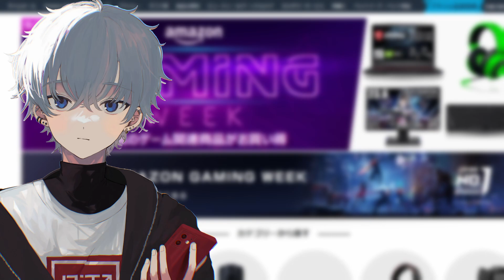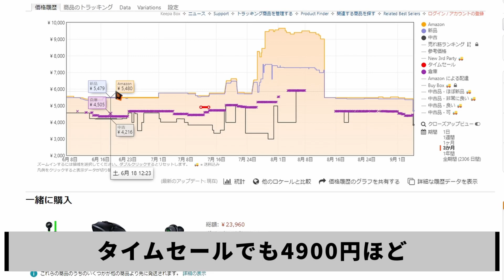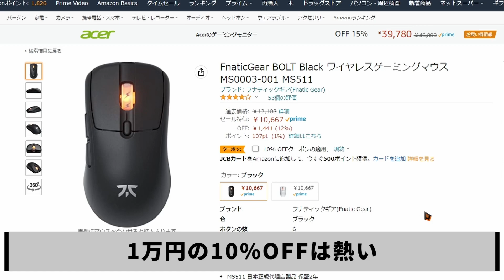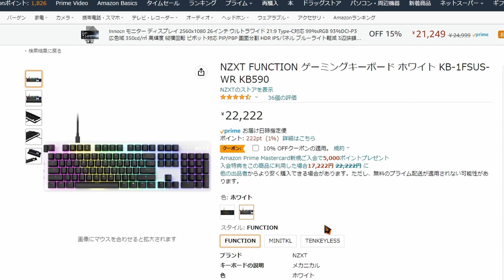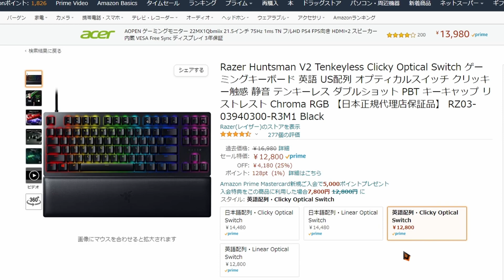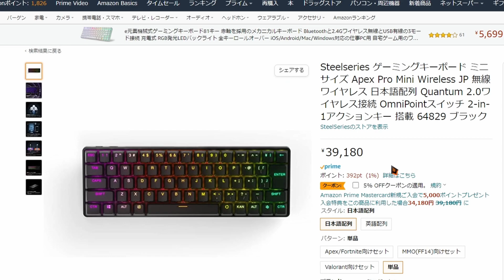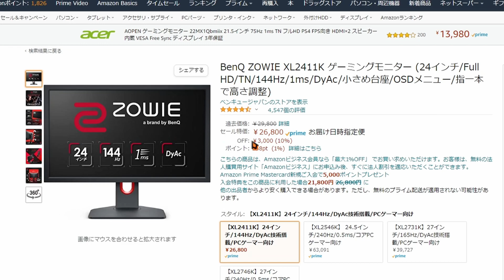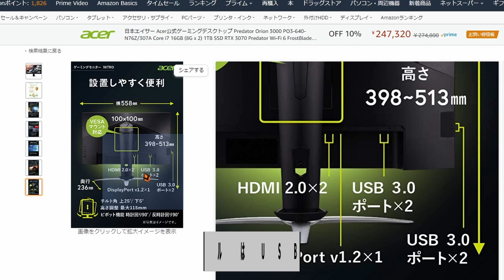最近発売のデバイスがセールにかかりまくってる⁉【Amazonゲーミングweek】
ゲーミングウィーク会場
prime会員

オーディオ関連↓
・Blue yeti X
・Blue spark
・Logicool G333
・RAZER ハンマーヘッド
・steelseries arctis nova pro
・sony inzone

マウス関連
・fnatic volt
・fnatic DASH
・NZXT マウス

キーボード
・NGXT　キーボード
・Logicool Gpro LOL
・RAZER huntsman V2
・steelseries APEX pro mini
・steelseries APEX pro mini wireless

モニター↓
・zowie benq 144hz
・acer USB無し
・acer USB有り

【APEX 設定】
ゲーム内感度: 0.7
DPI: 1600
振り向き:18.56センチ
視野角: 110
PAD 詳細設定

【デバイス】
PAD : PS5 （
マウス： Pulsar xlite V2 Wireless（
glorious model o wireless
キーボード：keychron K3 v2（
RAZER Blackwidow V3 mini Hyperspeed JP 緑軸
イヤホン：acoustune rs one
マウスパッド： SKYPAD3.0
RAZER STRIDER
モニター: ASUS 258QR

ゲーミングデバイス Amazongamingweek セール この動画には[広告]が含まれます